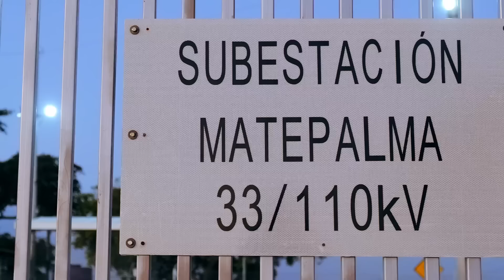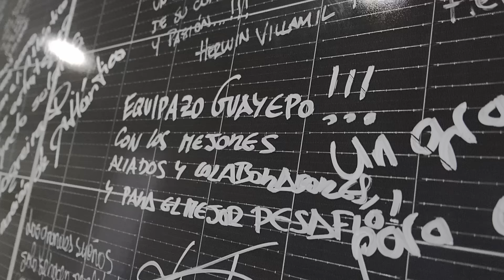El sol es nuestro gran aliado | Capítulo 4 | Colombia, región mágica | Enel Green Power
Luego de conocer cómo generamos la mayor parte de la energía en el país desde nuestras centrales hidráulicas, en este *cuarto capítulo* reconocemos la importancia de *diversificar la matriz energética* de Colombia para no depender únicamente del agua.

Por ello, te invitamos a que nos acompañes en este viaje por la *región Caribe,* donde nos acercamos a la generación de *energía solar.*

Conoce nuestro primer *parque fotovoltaico,* El Paso, ubicado en el departamento de Cesar, y las capacidades que tienen los proyectos que se encuentran en pruebas y construcción, como La Loma, Fundación y Guayepo.

Además, te contamos cómo los *paneles solares* captan la luz y la transforman en electricidad y los retos que tenemos para el desarrollo de estos parques de *energía renovable.*

Este viaje por ‘Colombia, región mágica: el poder de las energías renovables’ no se detiene. Acompáñanos a explorar *cómo trabajamos con las comunidades* en el siguiente episodio.